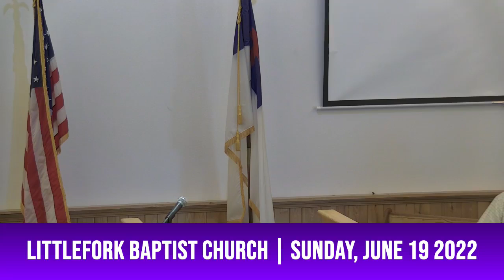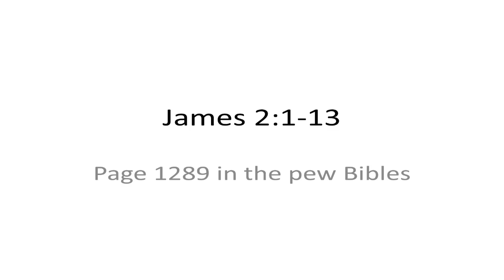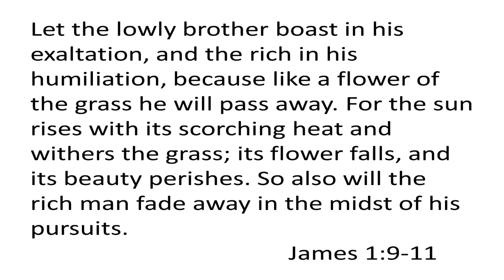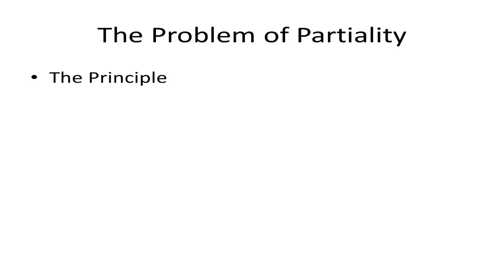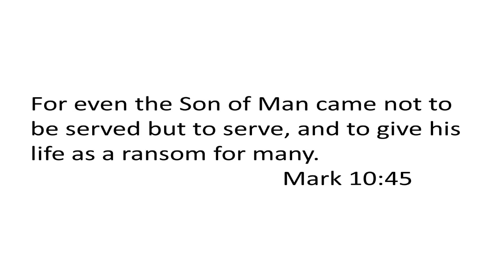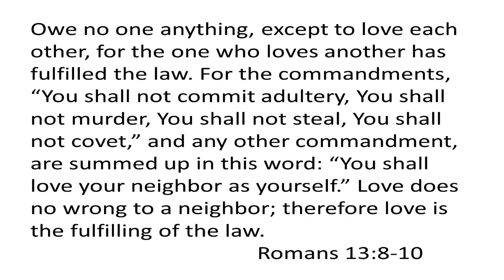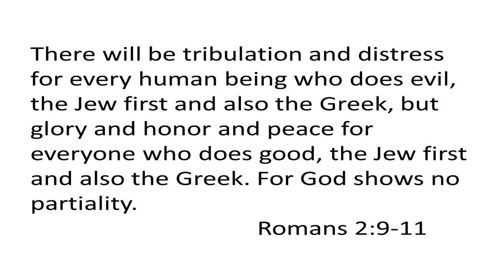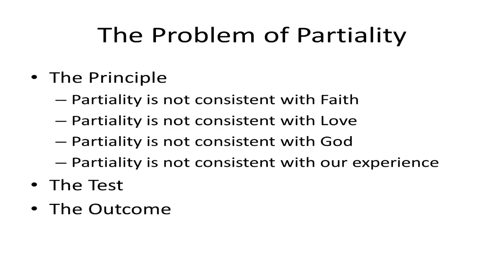The Problem of Partiality 06/19/22